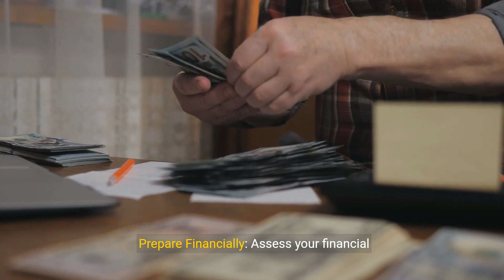The Ultimate Guide to Preparing for Fatherhood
How to Mentally Prepare for Fatherhood

Becoming a father is a life-changing experience that brings immense joy, but it also comes with its challenges and responsibilities.

Mentally preparing for fatherhood is crucial to ensure that you're ready to embrace this new role with confidence and readiness. Here are some tips to help you mentally prepare for fatherhood:

Educate Yourself: Take the time to educate yourself about pregnancy, childbirth, and parenting.

Attend prenatal classes with your partner, read books, and seek advice from experienced fathers. Understanding what to expect can alleviate anxiety and help you feel more prepared.

Talk to Other Fathers: Connect with other fathers and seek advice and support from those who have been through the experience. Hearing about their experiences and learning from their insights can provide valuable perspective and reassurance.

Communicate with Your Partner: Open and honest communication with your partner is essential during this time. Discuss your hopes, fears, and expectations about parenthood, and work together to establish a strong foundation for your growing family.

Manage Expectations: Understand that fatherhood is a journey filled with ups and downs. Be realistic about the challenges you may face, but also embrace the joys and rewards that come with raising a child. Managing your expectations can help you navigate the highs and lows with resilience.

Focus on Self-Care: Prioritize self-care and well-being as you prepare for fatherhood. Take care of your physical health by eating well, exercising regularly, and getting enough rest.

Additionally, prioritize your mental health by practicing stress-reducing activities such as meditation, mindfulness, or spending time in nature.

Embrace Your Emotions: Allow yourself to experience a range of emotions as you prepare for fatherhood, including excitement, nervousness, and even fear.

It's normal to feel a mix of emotions during this transformative time, so give yourself permission to embrace and process them.

Prepare Your Support System: Build a support network of family and friends who can offer guidance, encouragement, and practical assistance as you transition into fatherhood.

Having a strong support system in place can make a significant difference during the early stages of parenthood.

Attend Appointments and Get Involved: Accompany your partner to prenatal appointments and actively participate in the pregnancy journey.

Being present and involved in the pregnancy can strengthen your bond with your partner and help you feel more connected to your future child.

Consider Parenting Classes: Explore parenting classes or workshops specifically designed for expectant fathers. These classes can provide valuable information, practical skills, and emotional support to help you feel more confident and prepared for fatherhood.

Prepare Financially: Assess your financial situation and make any necessary adjustments to prepare for the financial responsibilities of parenthood.

Create a budget, set aside savings, and consider investing in insurance or a college fund for your child's future.

Embrace the Role of a Provider: Embrace the role of a provider for your family, both emotionally and financially. Be prepared to offer love, support, and stability to your child as they grow and navigate the world.

Be Flexible and Adaptable: Understand that parenthood requires flexibility and adaptability as you navigate the unpredictable nature of raising a child.

Stay open to learning, growing, and adjusting your approach as you embark on this rewarding journey.

In conclusion, mentally preparing for fatherhood involves a combination of education, communication, self-care, and emotional readiness.

By following these tips and embracing the journey with an open heart and mind, you can confidently step into your role as a father and welcome the challenges and joys that come with it.